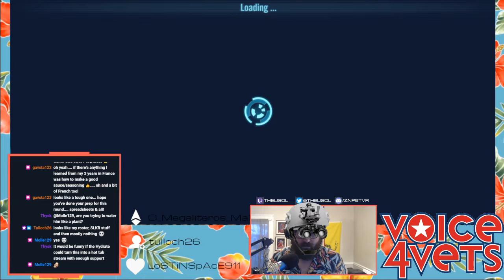GAC 24.2.2 | Baby Account | Worlds fastest GAC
Today I was matched up with MINI boaso kronklosk

0:00 Intro
2:35 EP vs KRU